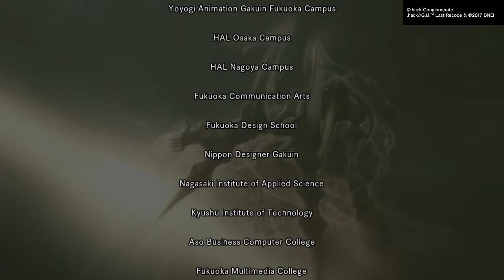The Game Over Show .hack//G.U. Last Recode Ending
.Hack//G.U. Volume 1 Rebirth Ending